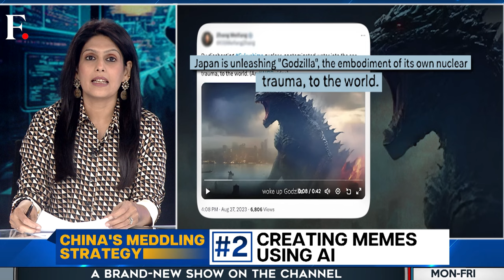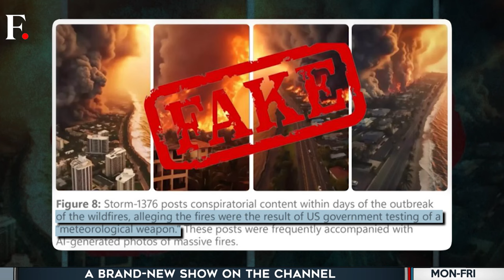Microsoft Warns China Could Meddle in Indian Elections | Vantage with Palki Sharma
US tech company Microsoft has warned that China may interfere in upcoming elections in countries like India, South Korea and the United States. Microsoft has said that China will, at minimum, use artificial intelligence to sow division and peddle propaganda during the election cycle. Previously, American intelligence reports had also accused China of the same. Beijing is reportedly using its large army of hackers to create AI anchors and memes to peddle fake news about politicians and policies. The FBI claimed last year that China's hacking army is bigger than other major nations combined. How can we protect the Indian election process from Chinese interference? Palki Sharma tells you.

China | Artificial Intelligence | India | South Korea | United States | Firstpost | World News | Vantage | Palki Sharma